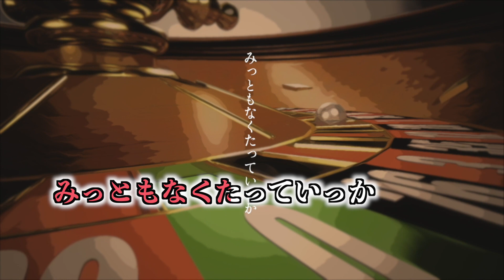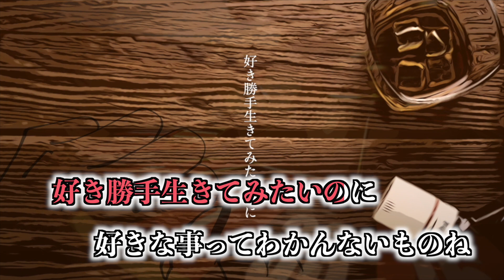カラオケ off vocal【88 MV】一度きりなの人生は / Eighty eight（karaoke）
🍄ライブのお知らせ🎩
【Eighty eight 88 party】
★ 8/7 （土）
東京 GRAPES KITASANDO
12:00 開場 12:30 開演

★8/9 （月祝）
奈良 オーシャンブールバード
17:30 開場18:00 開演

★チケット👇
ttps://eightyeight.stores.jp/

CDのお求めはこちら
88SHOP

『一度きりなの人生は』

たかが一度の幸運に舞い上がり
匿って匿って
土壇場で我に帰って

制御不可能な真心は紳士愛
そっちがその気ならアタシ
宣戦布告

のるかそるかでもういっかい
いちかばちかのもういっかい
期待したなら大失敗
腹をくくってさぁ

わかって欲しいんじゃないの
気づいて欲しかっただけよ
よそゆきの顔して生きてきた
アタシ嘘がうまいでしょ？

後戻りなんてできないわ

迷った挙句
着いた先はふりだしね

そして二度目の幸運目の前に
疑って疑って
土壇場でしくじって焦って

中古未使用の張り紙を信じ合い
あっちがその気ならアタシ
戦線離脱

みっともなくたっていっか
カッコ悪くたっていっか
そこそこ真面目に生きることに
疲れ果てました

好き勝手生きてみたいのに
好きな事ってわかんないものね
アタシ一体何と戦ってたのかしら

迷っても迷っても
やり直せるならもういっかい

みっともなくたっていいの
カッコ悪くたっていいの
覚悟はできてます
「あれ？アタシ
可笑しなこと言ってます？」

己の敵は己だと
ようやく解りました

ほらまた　はじまった
せこいずるいの勘違い
宣戦布告

腹をくくってさぁ いこう